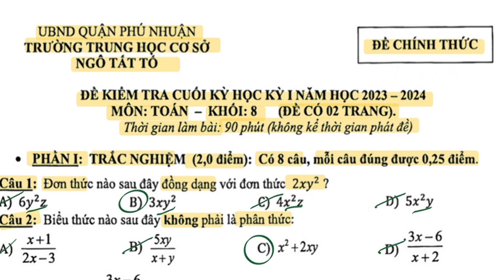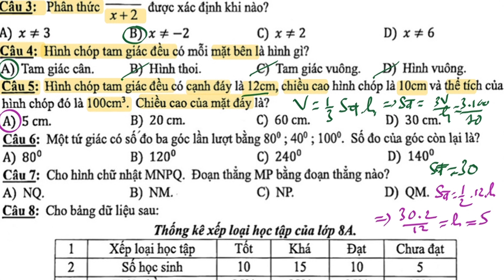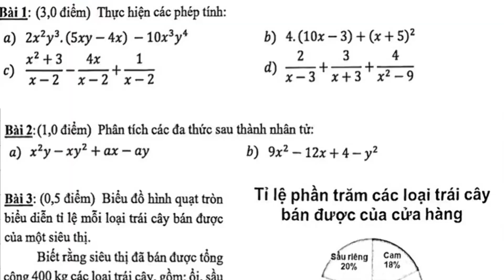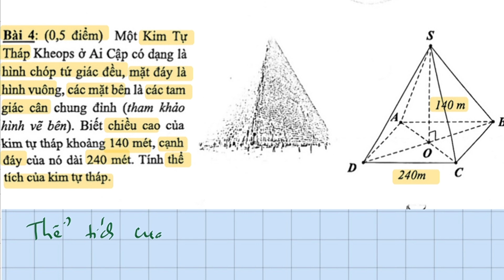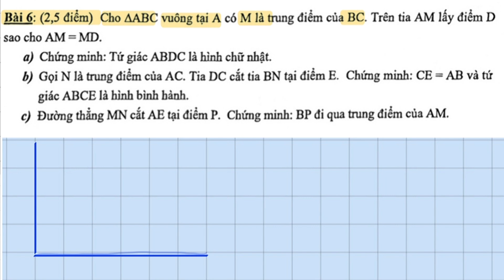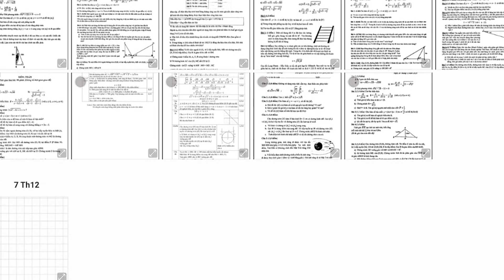Năm học 2023-2024, đề chính thức HK1 toán lớp 8 Phòng giáo dục và Đào tạo quận Phú Nhuận.